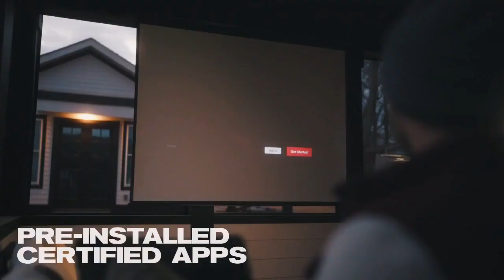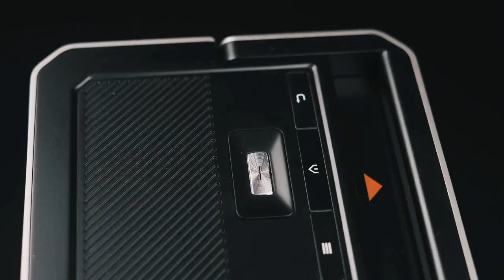Get Ready to Elevate Your Outdoor Entertainment Game With Mudix Portable Projector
Get ready to elevate your outdoor entertainment game with our portable projector! With its 1080p physical resolution and 4K HD video playback capabilities, you can enjoy stunning cinematic experiences with high-resolution color reproduction and cinematic PQ picture quality tuning.